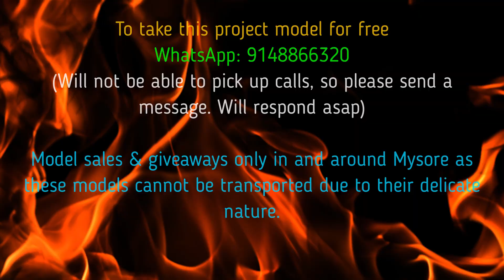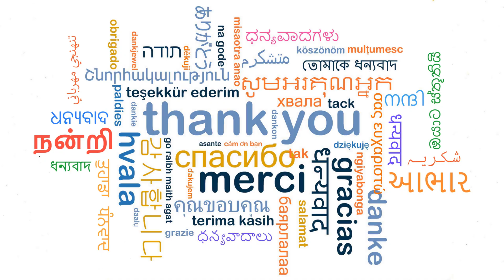waste management project - science project model - waste management - diyas funplay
Hi,
In this video I will be showing you how to make a waste management model for science projects and science exhibitions.